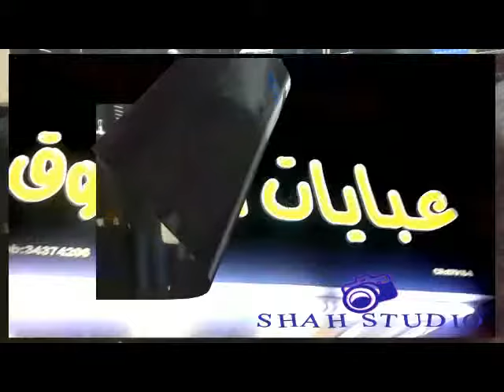Abayats Present By NS PRODUCTIONS-Bahrain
Present By NS PRODUCTIONS-Bahrain
Editor By Nomi shah